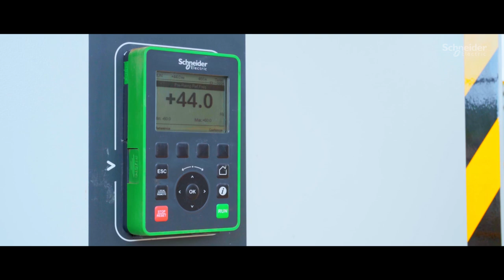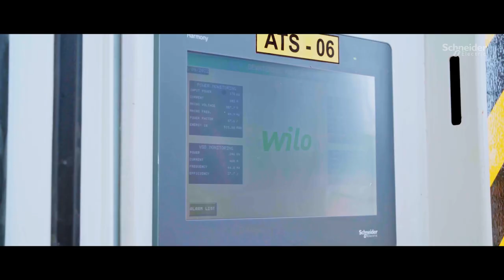Wilo Pumps Unlocks Sustainability with EcoStruxure Machine | Schneider Electric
See how Wilo has cut energy use by 20% and pump downtime by 25% with the remote monitoring and control capabilities of EcoStruxure Machine.

Using EcoStruxure Machine Advisor and AVEVA Edge, which operates on the AVEVA Connect cloud platform, the high-reliability dewatering system helps prevent flooding events and protect the environment.